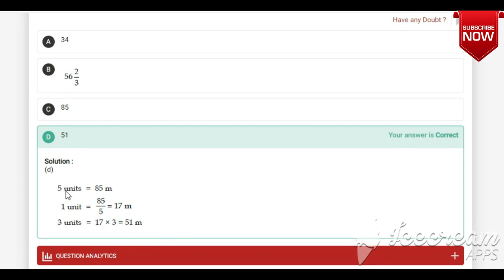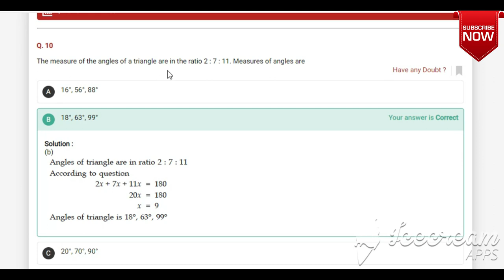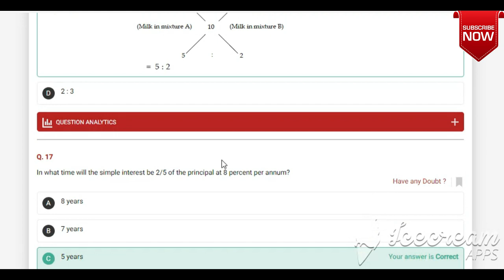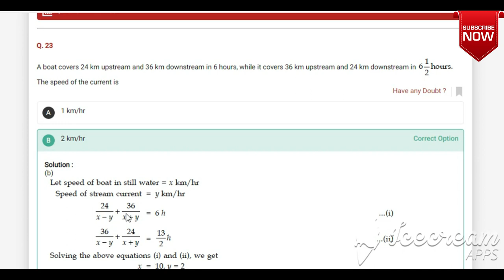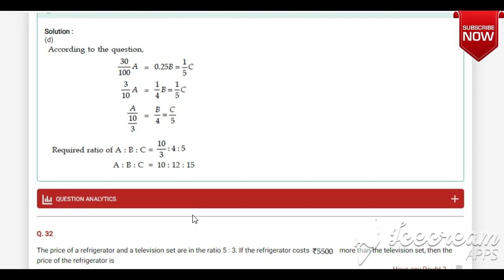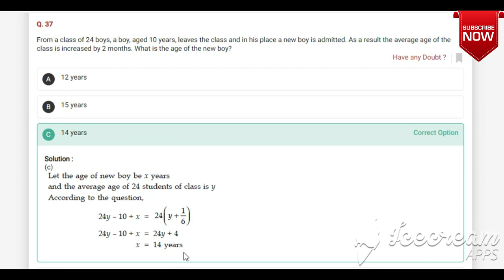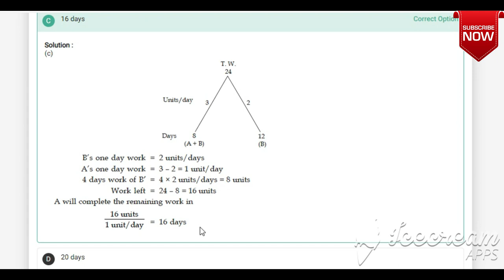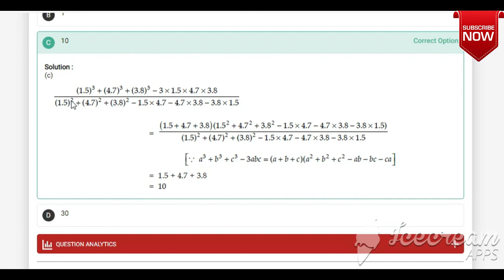Test-3 : Mathematics | CBT-1 | Nation Innovation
Title :- Test -3 | Mathematics |

Subject :- Made Easy

Project by :- Nation Innovation

Like👍 ll comments📝 II Share📢

➡️Keep Supporting🙏

🙏  Thanks to all viewers for your time on our video. Press bell icon to get notifications for videos that we upload.